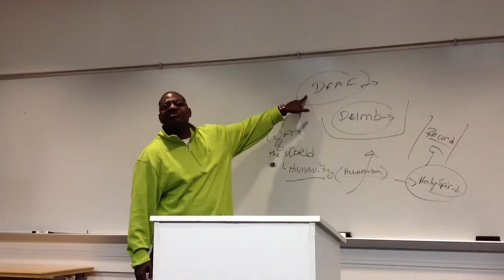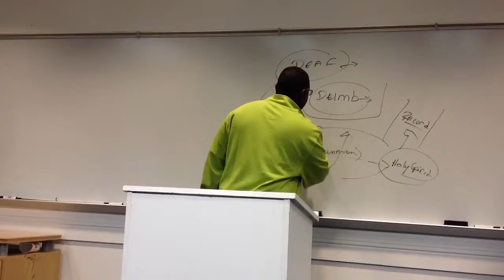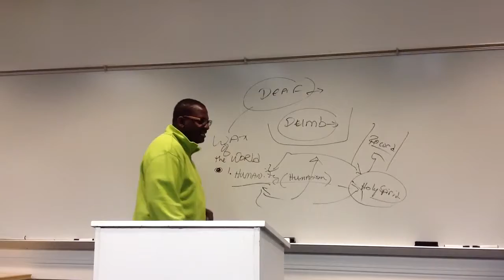Pastor Sabra of City of Faith Church teaching part 3 of "deaf and dumb"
Pastor Sabra of City of Faith teaching "deaf and dumb" part 3 at Lone-star College in Houston Texas. Learn more about how to get connected, life groups available and the City Family